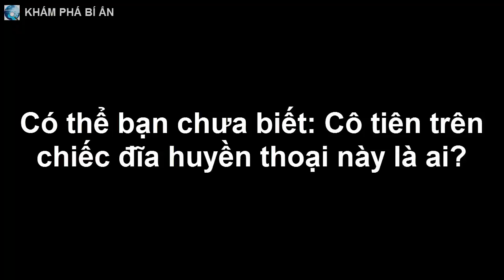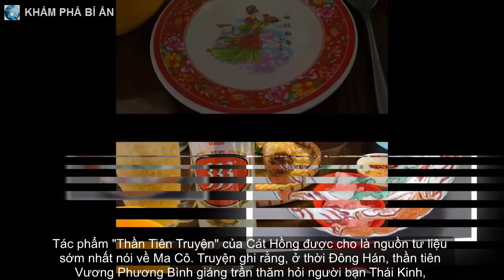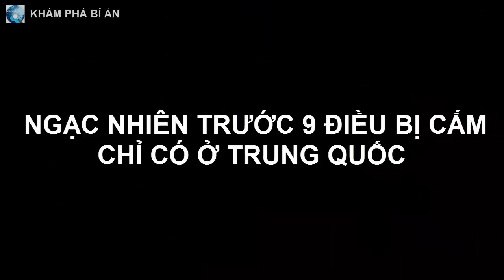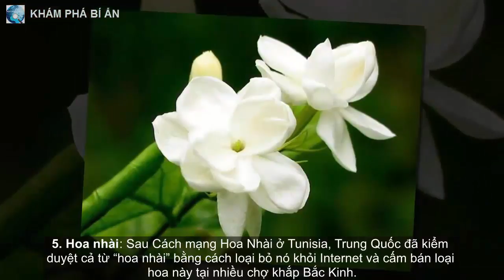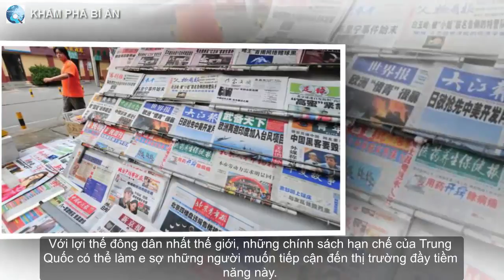Có thể bạn chưa biết: Cô tiên trên chiếc đĩa huyền thoại này là ai?